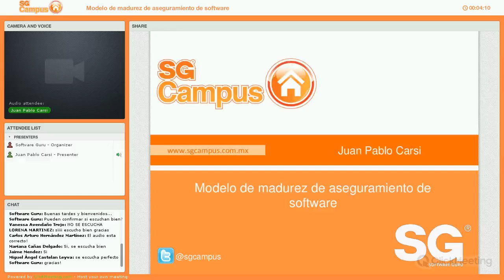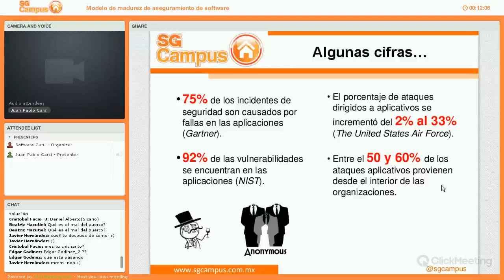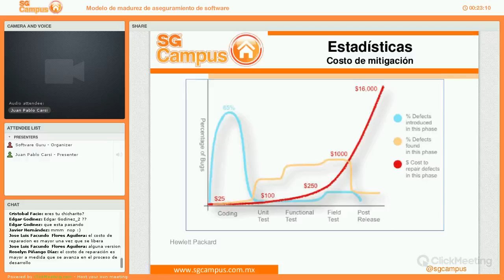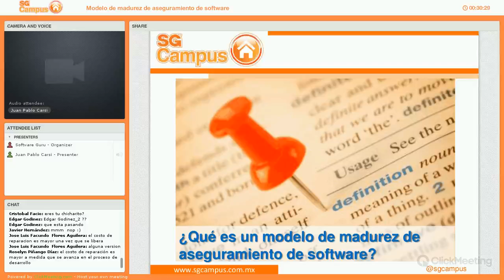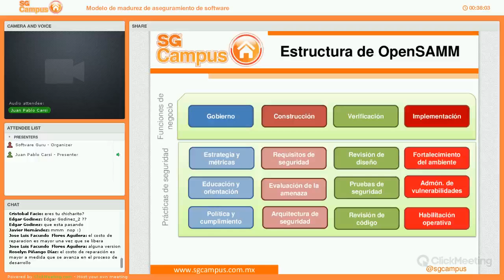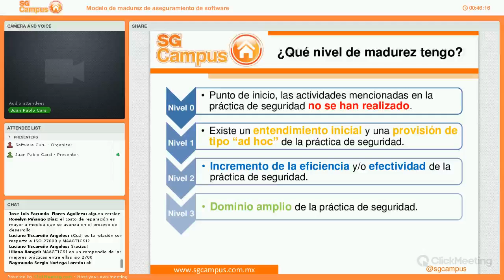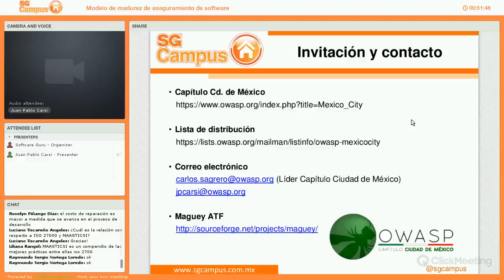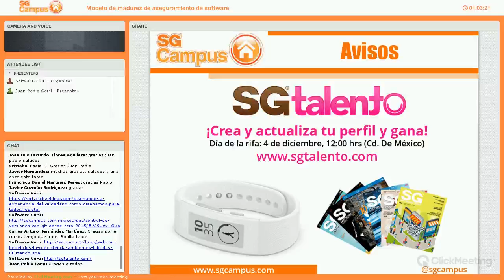Modelo de madurez de aseguramiento de software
El proyecto abierto de seguridad en aplicaciones Web (OWASP por sus siglas en inglés) es una comunidad libre y abierta enfocada en mejorar la seguridad de los programas aplicativos.

Nuestra misión es hacer la seguridad en aplicaciones “visible”, de manera que las personas y organizaciones puedan tomar decisiones informadas sobre los riesgos de seguridad en aplicaciones.

Este webinar pretende precisamente brindar un acercamiento a un marco de trabajo abierto que apoye a las organizaciones a formular e implementar una estrategia de seguridad para software adecuada a las necesidades específicas que está enfrentado la organización.